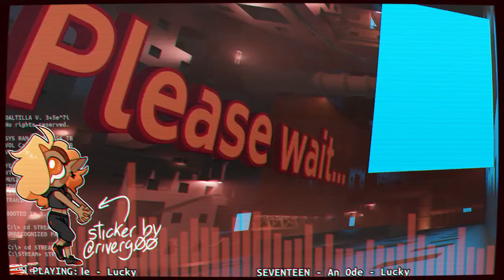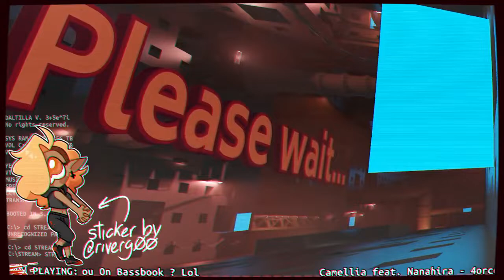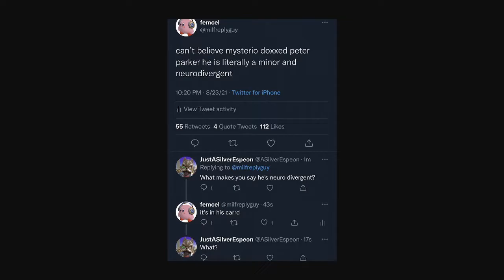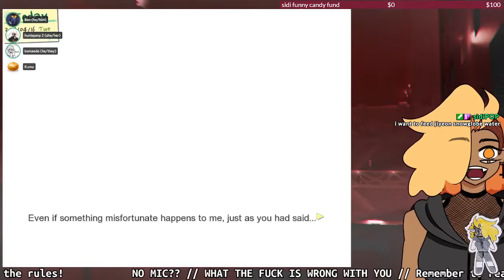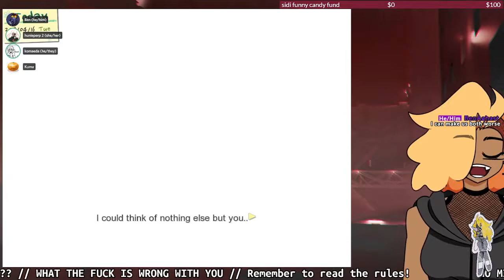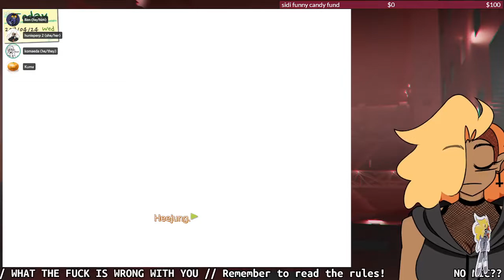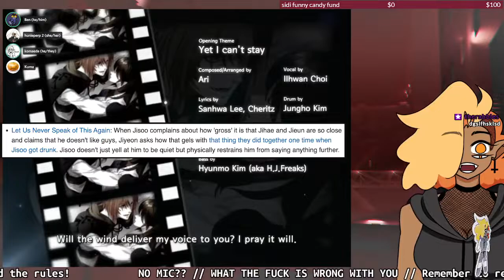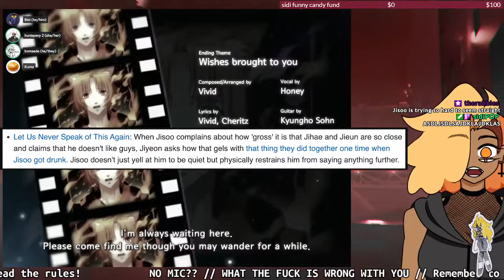DANDELION -WISHES BROUGHT TO YOU- (PART 9: JIYEON FINALE) [aug 14, 2022]